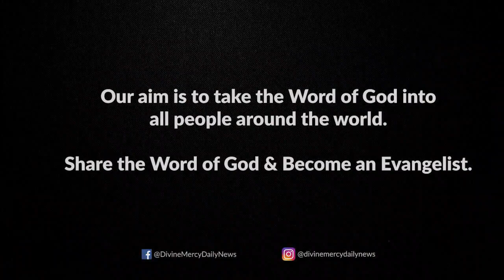Holy Mass Reading and Reflections I November 19 I Sunday I Homily I Matthew 25:14-30